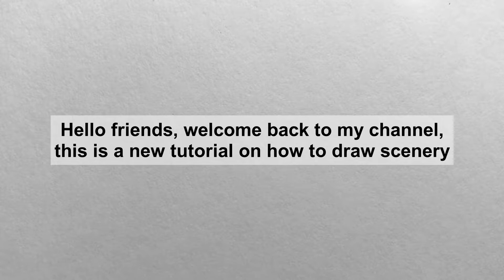Easy Drawing Ideas || step by step tutorial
If you're new, Hi, I welcome you to "Art Tutorials"!

About This Channel "ART TUTORIALS":
we upload How to draw, step by step, easy drawing videos. All Types of Art and Drawing, Pencil sketch, Line art, Black and White ink art, one point persepective art, Color drawings, 3D art, Realistic art, etc